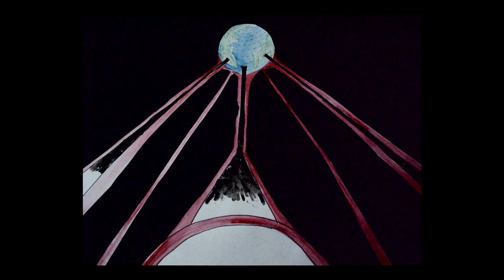The Crisis of Civilization (trailer)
The Crisis of Civilization investigates how global crises like ecological disasters, financial meltdowns, dwindling oil reserves, terrorism, and food shortages are converging symptoms of a single, failed global system.

Weaving together archival film footage and animations, film-maker Dean Puckett, animator Lucca Benney and international security analyst Dr. Nafeez Mosaddeq Ahmed, offer a stunning wake-up call proving that 'another world' is not merely possible, but on its way.

The film reveals how a failure to understand the systemic context of these crises, linked to neoliberal ideology, has generated a tendency to deal not with their root structural causes, but only with their symptoms.

This has led to the proliferation of war, terror, and state-terror, including encroachment on civil liberties, while accelerating global crises rather than solving them.